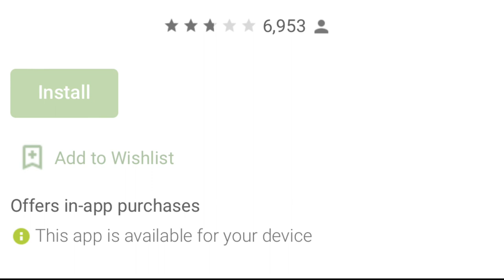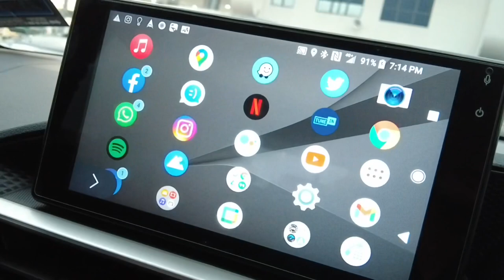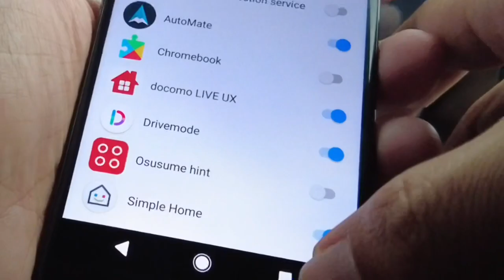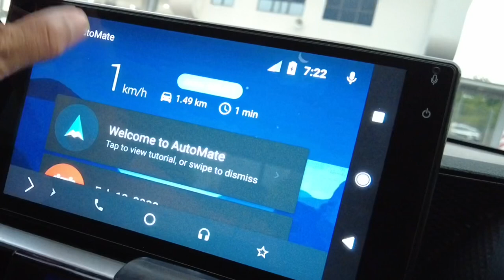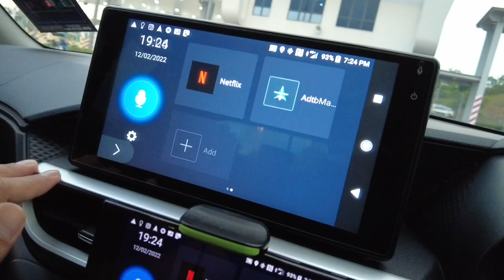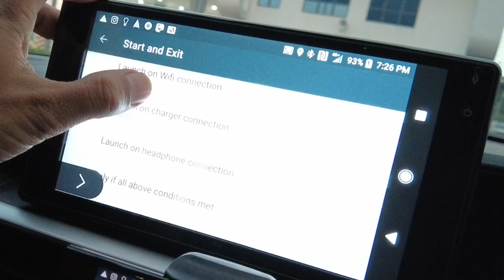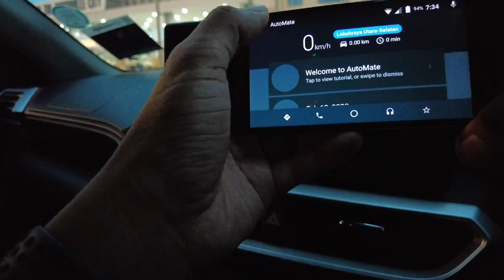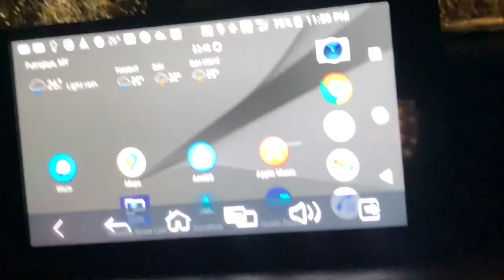V171. ATIVA : Convert Head Unit Jadi Tablet (Full Screen) [direct links on desc]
Video ini berkongi tentang bagaimana untuk menukar orientasi home screen smartphone kepada landscape secara kekal sepanjang penggunaan smartlink. Pautan trus seperti di bawah :

1. Latar belakang Ringkas MirrorLInk, EasyConnect & Perodua Smartlink  00:35
2. Automate Car Dashboard 01:27
3. Spec Smartphone 16:50
4. Uninstall Automate  03:34
5. Download Automate di Google Playstore 04:08
6. Setup Permulaan 05:05
7. Objektif : Nak Bagi Homescreen Melintang (Landscape) 06:34
8. Asas UI Automate 07:01
9. Settings yang perlu dibuat pada Automate 07:56
10. Settings: Behaviour  08:04
11. Settings: Theme & Settings   08:44
12. Ujian App Melintang 10:10
14. Settings: Start & Exit. 10:45
15 Exit dari Automate 13:04
16. Settings: Disabled Notification 13:45
17. Jangan Guna Aplikasi Semasa Memandu 14:25
18. Page  khas Untuk Memandu 14:42